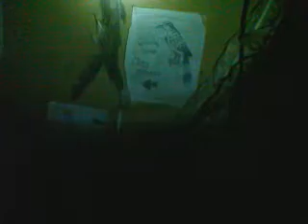Sergio Denis "Los Sonidos del Silencio"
Disfritando el Silencio
Reserva Ecologica Plottier
Interprete: Sergio Denis.